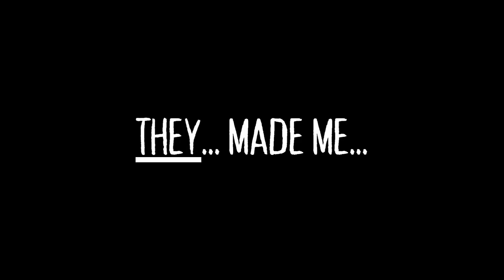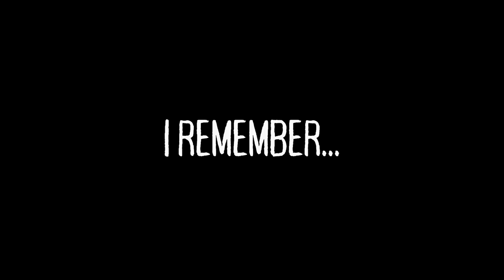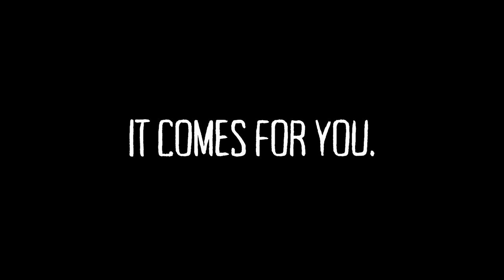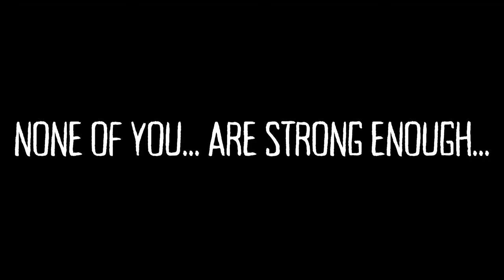Derendil's Madness: What Lies Underneath Trailer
This is a creative audio visual of the unfortunate soul who escaped the Underdark... but never truly left the horrors of what he's witnessed.

Derendil is one of the prisoners in the earlier chapters that was held prisoner by the drow, and caught in the rituals not meant to be witnessed. He is currently under the care of King Bruenor, held not just for everyone's safety... but his own.

Perhaps his madness is a cautionary tale, for those that dare make the descent into the Abyss...

Check out "What Lies Underneath", an Out of the Abyss D&D 5e campaign every Thursday 8pm PHT!